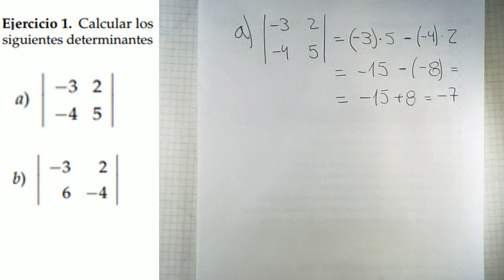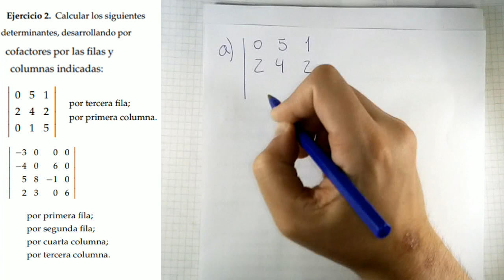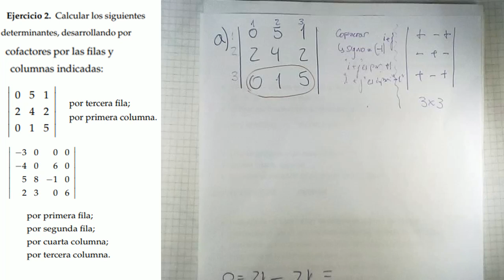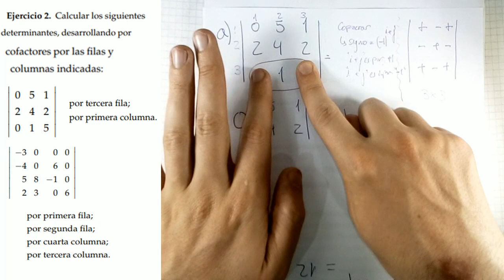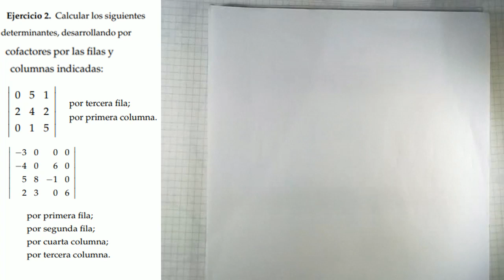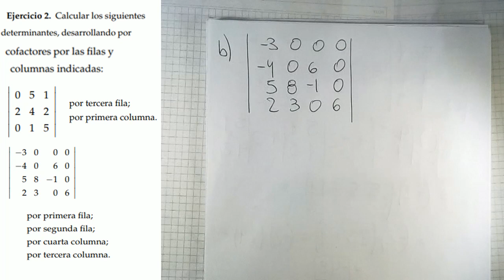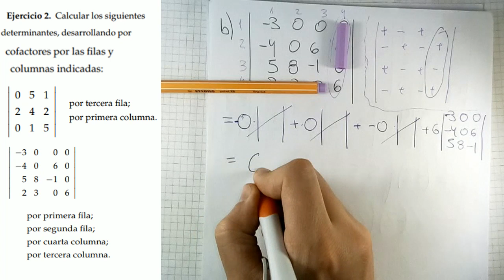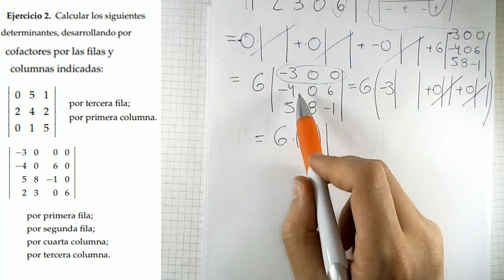Ejercicios 1 y 2 - Guía 7 - Determinantes - Álgebra para Ingeniería (CBC UBA)